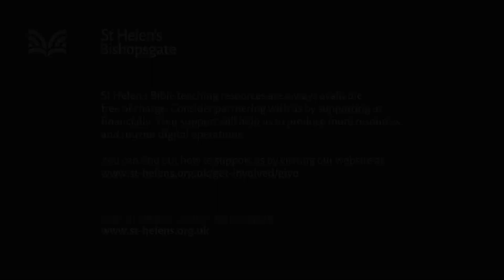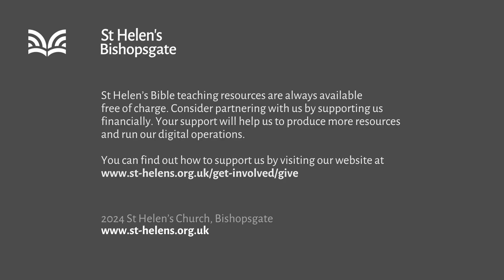Revelation 3:1–6 When reputation counts for nothing (MW24/032)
"When reputation counts for nothing" - Our summer series continues with talks from the book of Revelation, where the speakers share personal experiences of being Christian in their workplaces.

Series title: When your boss asks you to conquer the world
Speaker: Ali Blundy
Bible passage: Revelation 3:1–6